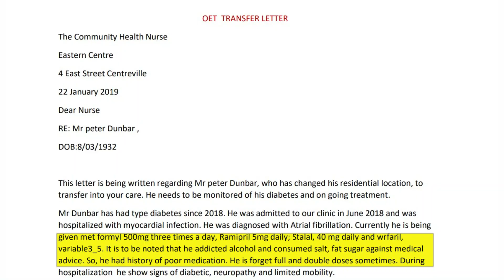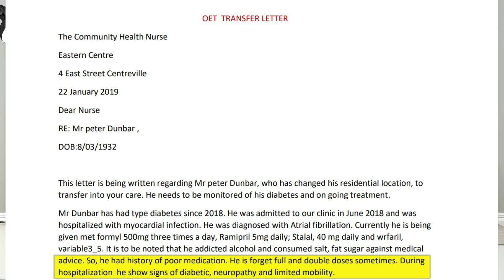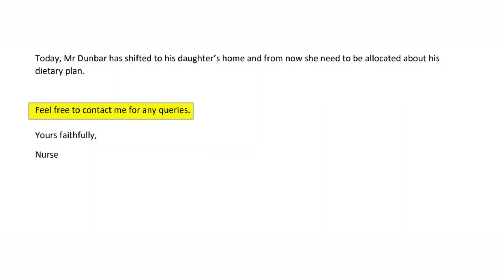How to Write Transfer Letter In OET Test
In this informative video, we will guide you through the process of writing a transfer letter for the Occupational English Test (OET). You will learn the essential components of a well-structured transfer letter, including the appropriate format, language, and key phrases to use. Whether you are preparing for the OET or simply looking to enhance your writing skills, this tutorial will provide you with valuable insights and practical tips. Join us to master the art of writing an effective transfer letter!